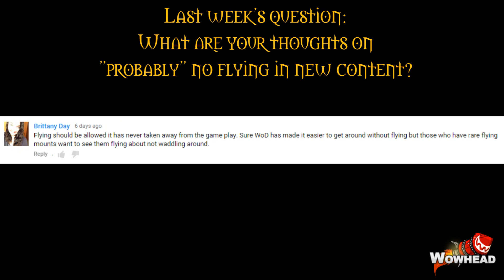WARCRAFT MOVIE PREVIEW?!?! | Wowhead Downtime Tuesday #18 | TradeChat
(I upload bonus videos here ^_^)

Mailing info:
TradeChat
Rochester, NY
14626